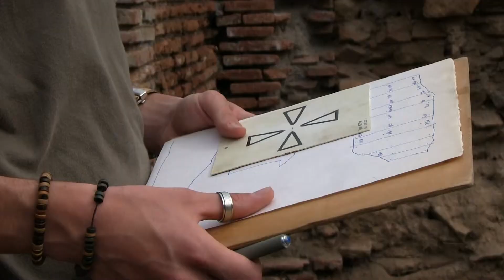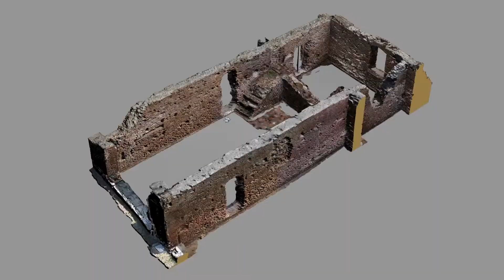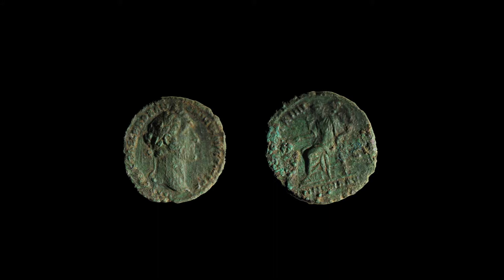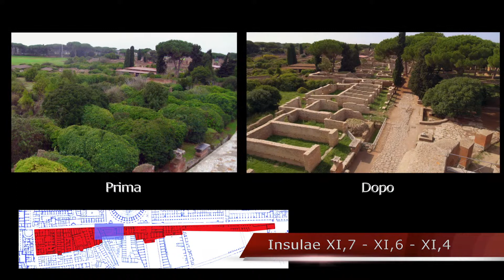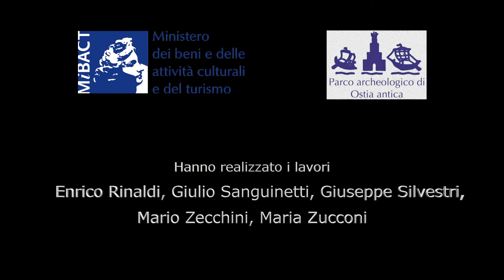Ostia Antica, il restauro degli edifici lungo il Decumano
Dopo quattro anni di lavori, il sito archeologico di Ostia Antica conosce un rinnovato splendore. Aperti al pubblico 187 ambienti restaurati, posti sulla sinistra del Decumano, una tentazione per chi desideri immergersi nella scoperta della vita quotidiana a Ostia antica nel II secolo d.C.. E per chi, davanti ai portici dei magazzini e alle decine di tabernae commerciali, immagini il viavai di individui e carretti lungo l'arteria principale dell'antica città portuale.